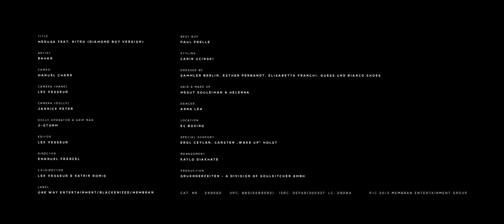Bahar Kizil Feat Nitro - Medusa (Diamond Boy Version) (Official Video)